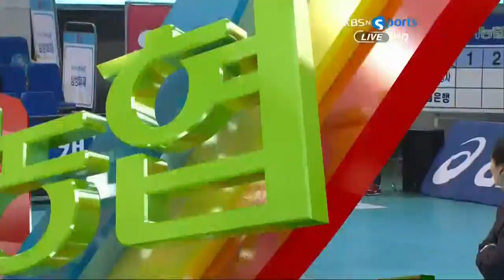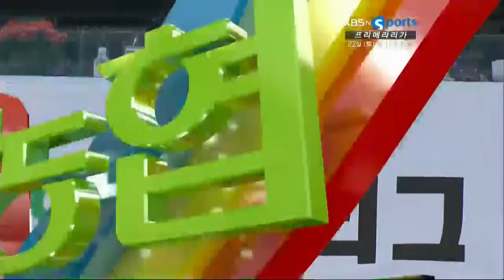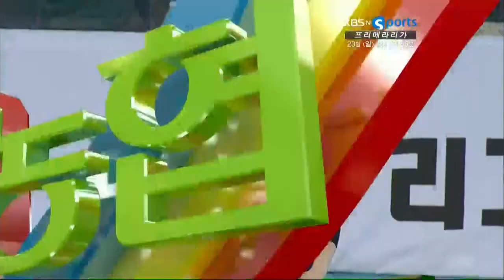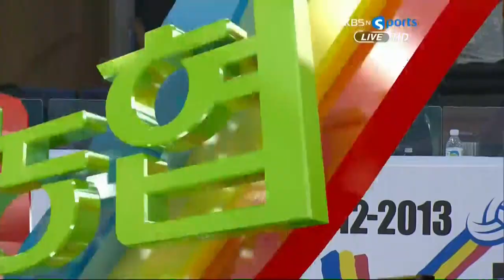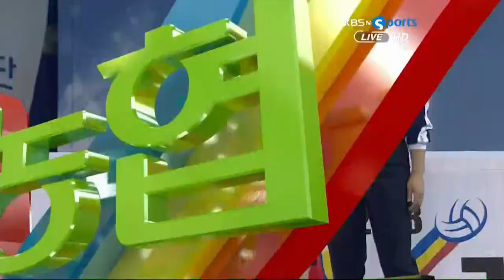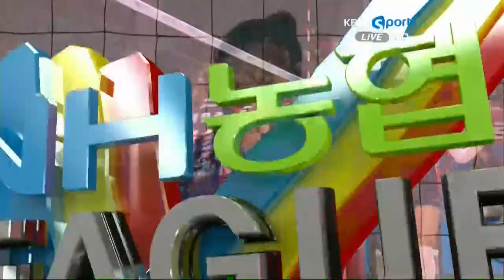[V-리그탑골공원] KGC인삼공사 vs IBK기업은행 / 2012년 12월 22일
2012년 12월 22일
KGC인삼공사 vs IBK기업은행